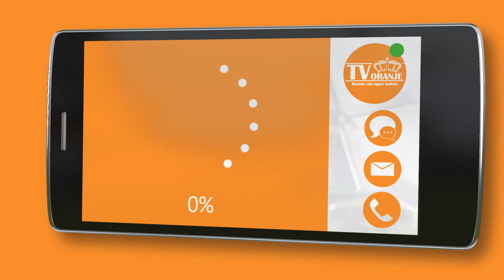TV Oranje app videoboodschap - Jeroen van Zoelen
Via de TV Oranje app stuurde Jeroen van Zoelen een videoboodschap in. Wil je ook een videoboodschap inspreken? Download dan nu de TV Oranje app op je telefoon of tablet